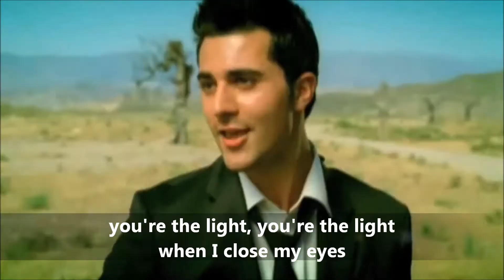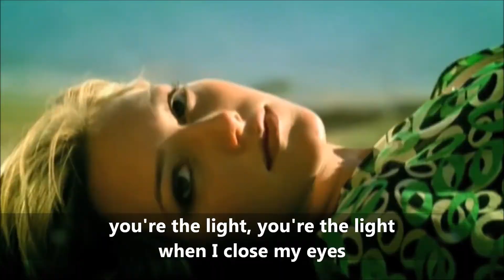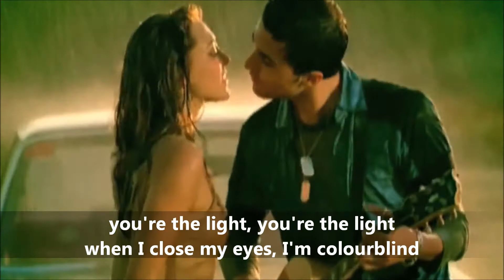[CL] COLOURBLIND by Darius Campbell (with HD on-screen lyrics)